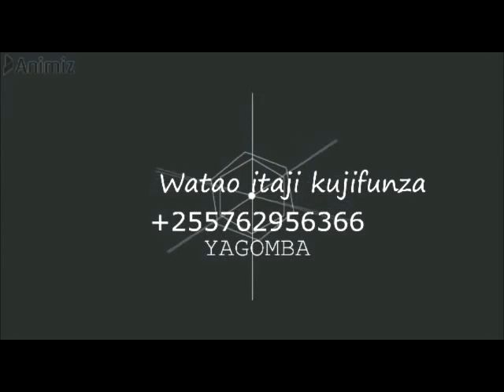NIMETENGENEZA MASHINE YA KUTOTOA MAYAI AINA ZOTE KWA KUTUMIA JOKOFU AU FRIJI